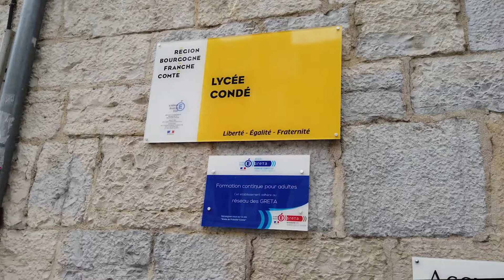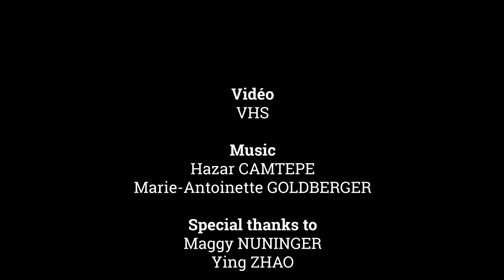SocialErasmus+ | Maggy Nuninger ESN Besançon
Let’s meet Maggy, an English teacher at a professional high school in Besançon specialised in training future restaurant cooks and caregivers.

She has been working with the local Erasmus Student Network section in Besançon for a few years, welcoming international students in her classes to exchange with her students about mobility, international cultures and discovering new countries beyond the prejudices they might have.

Here is a sneak peek of how they meet.